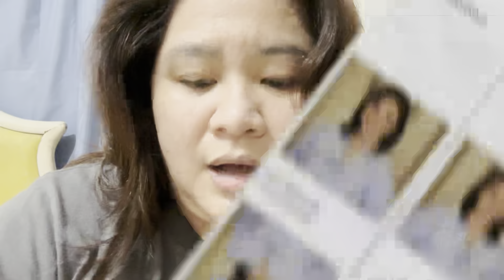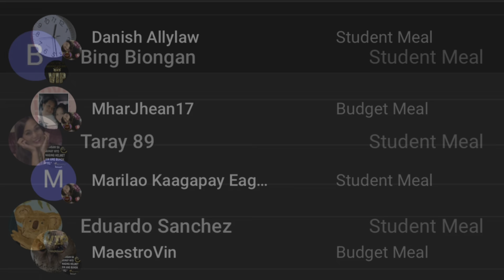KAYA MO PA BA? OK PA BA SAYO?